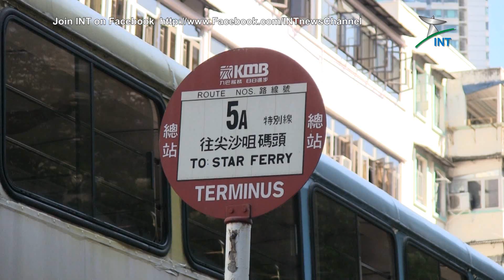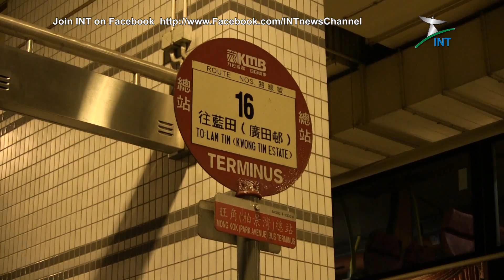2012.05.08 - 再見熱狗巴士